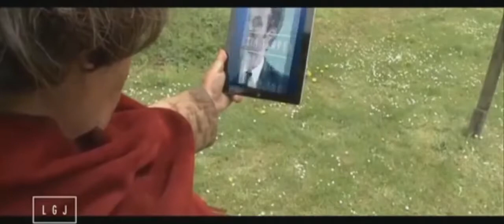Les Visiteurs 3 : La Terreur - La Bande Annonce VF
Les Visiteurs de retours au cinema le 6 Avril 2016